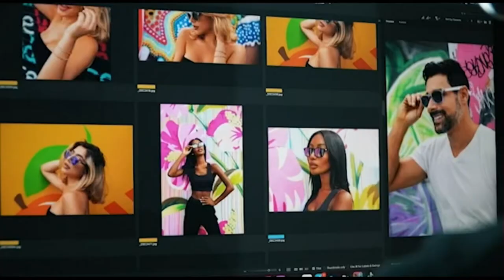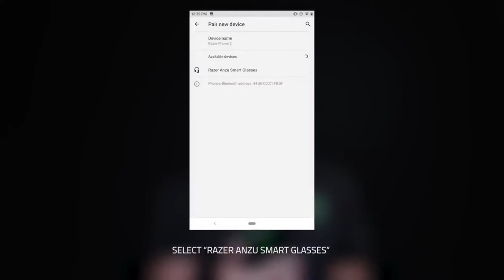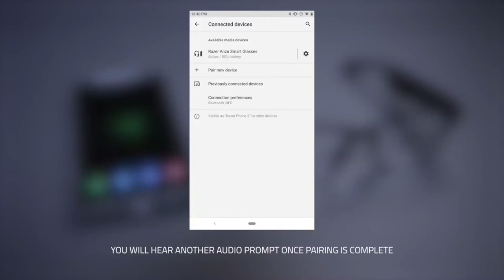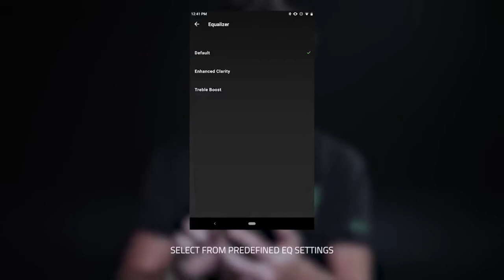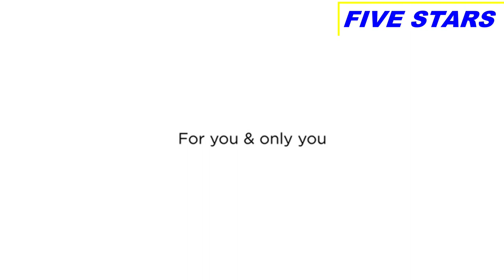5 Best Smart Glasses of 2022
5 ► Echo Frames (2nd Gen) | Smart audio glasses with Alexa
●Amazon US
●Amazon UK
●Amazon DE
●Amazon CA
4 ►  Lucyd Lyte Bluetooth Smart Audio Sunglasses
●Amazon US
●Amazon UK
●Amazon DE
●Amazon CA
3 ► Razer Anzu Smart Glasses
●Amazon US
●Amazon UK
●Amazon DE
●Amazon CA
2 ► Soundcore Frames Wander Bluetooth Audio Smart Glasses
●Amazon US
●Amazon UK
●Amazon DE
●Amazon CA
1 ► Bose Frames - Audio Sunglasses with Open Ear Headphones
●Amazon US
●Amazon UK
●Amazon DE
●Amazon CA

👉n this video I listed Best Smart Glasses of 2022, You can check the price or purchase in the description above !
★Best Amazon Today's Deals
★Try Audible and Get Two Free Audiobooks
Best Smart Glasses